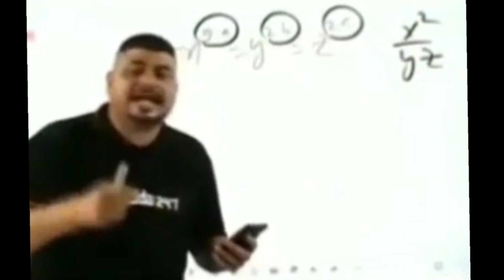Fastest Sit Up Gloo wall Trick 👽 | Raistar Secret Sit-Up Gloo Wall Trick | Free Fire Fast Gloo Wall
Your Queries 👇🏻

Free Fire Sit Up Gloo Wall Trick 🔥 2 Finger | Super Fast 👽 Gloo Wall Trick | Raistar Gloo Wall Trick

Free Fire Fast Gloo Wall Trick 🔥| Sit Up Gloo Wall Trick | Super Fast 🔥 360 Degree Gloo Wall Trick

0.1 Sec Fast Sit -Up Gloo Wall Tips And Trick | New 4x Fast Sit Up Gloowall Trick - Garena Free Fire

New Fast Sit-Up Gloo Wall Trick With Handcam Free Fire [Hindi] || 0.1 Sec Onetap Sit-Up Gloo Wall

0.1 SEC FAST SIT-UP GLOO WALL TIPS & TRICK ||FREE FIRE

ONE TAP + FAST SIT-UP GLOO WALL TIPS & TRICK || FREE FIRE

ONE TAP + FAST SIT-UP GLOO WALL TRICK || Total Explain || Garena Free Fire

Free fire 360 Degree gloo wall trick 2 finger,
Free fire latest gloo wall trick,
Sit up gloo wall trick,
Free Fire fast gloo wall tricks,
Free fire sit up gloo wall trick 2 finger,
360 degree gloo wall trick,
One tap headshot plus Sit up gloo wall trick,
Free fire fast gloo wall trick,
Free fire 360 Degree Gloo wall trick,
Fast gloo wall trick 2 finger,
2 Finger sit up gloo wall trick,
Free fire me fast gloo wall kaise lagaye,
Free fire gloo wall tips and tricks,
Raistar gloo wall trick,
Raistar Sit up gloo wall trick,
Raistar Jaise fast gloo wall kaise lagaye,
fireeyes gaming,
fireeyes gaming,
free fire,
desert eagle headshot trick,
total gaming,
fireeyes gaming,
fast gloo wall kaise lagaye,
how to make fast gloo wall in mobile,
how to make crouch gloo wall fast,
how to make sit up gloo wall in free fire,
headshot + gloo wall,
auto headshot,
fireeyes gaming,

Free Fire Top Countries 🌍 :
      1)    Free Fire India🇮🇳
      2)    Free Fire Brazil🇧🇷
      3)    Free Fire Indonesia🇮🇩
      4)    Free Fire vietnam
      5)    Free Fire singapore
      6)    Free fire USA
      7)    Free Fire Nepal
      8)    Free Fire Bangladesh🇧🇩
      9)    Free Fire Pakistan
    10)    Free Fire China
    11)    Free Fire Soth Korea
    12)    Free fire France
    13)    Free Fire Malasiya
    14)    Free fire Thailand🇨🇷
    15)    Free fire Latham
    16)    Garena Free Fire